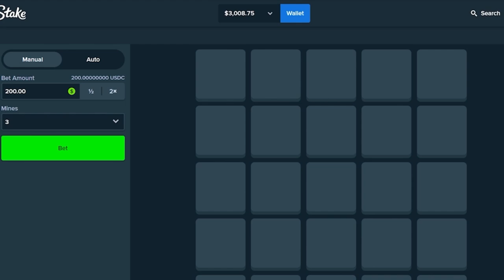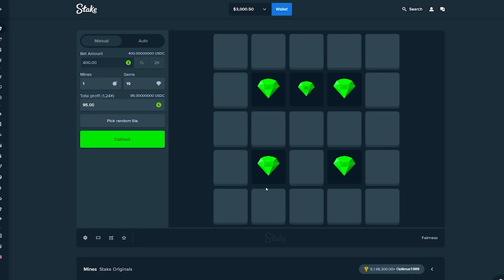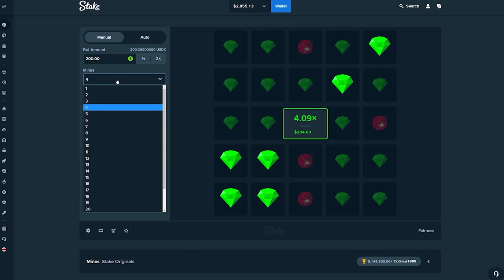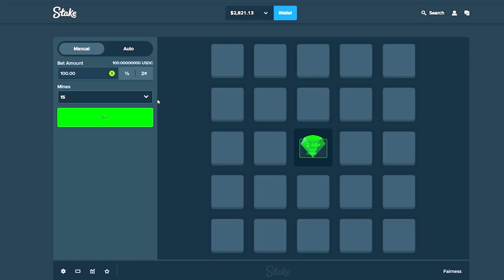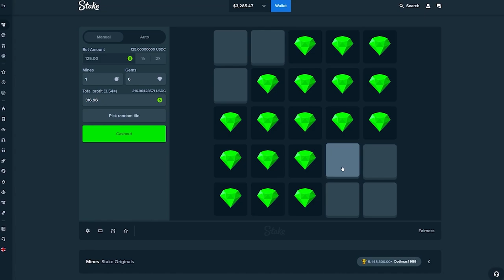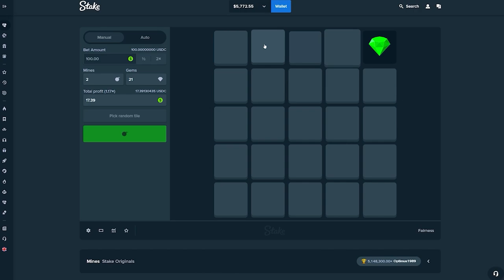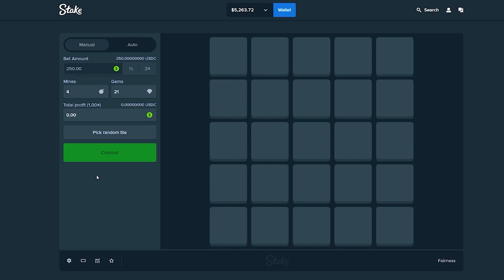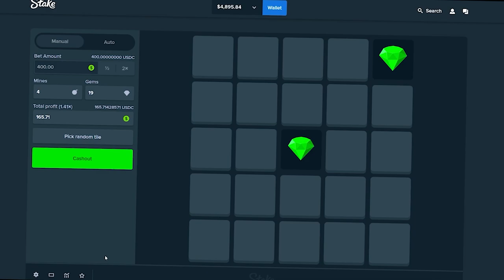RETURNING TO MINES AND MAKING HUGE PROFIT!!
We're glad to be back and playing mines. we're going to be posting a lot of mines videos from here on. hopefully you guys like these mines, crash, and other originals!